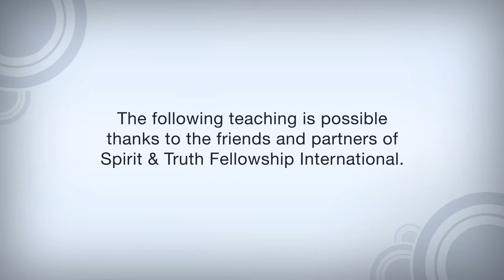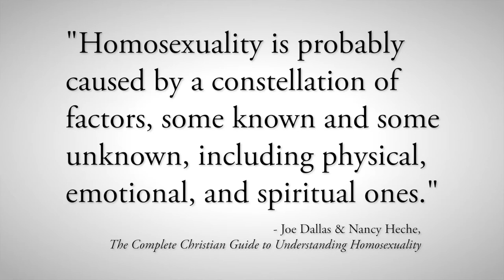Homosexuality - Is There Scientific Evidence for Gay Behavior? (Part 4)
Everyone is born with a sin nature. As we grow up, many influences impact our life, including parenting style, family generational behavior, trauma, abuse, and our own decisions. All these influencers can impact what we become, including our sexual orientation.

Verses: Ps. 51:5